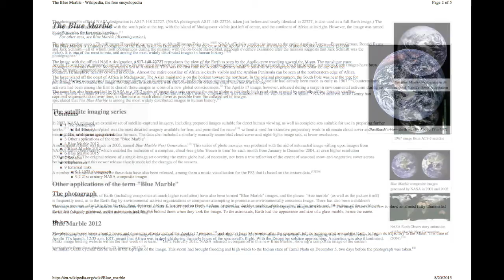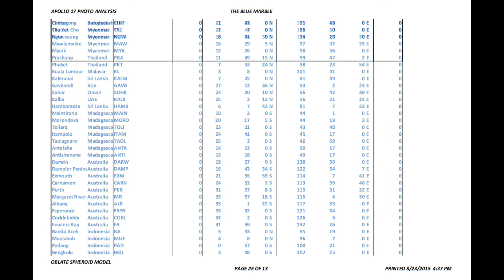The Blue Marble Analysis (1 of 2)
A numerical method is presented to determine whether the image of the earth taken from Apollo 17 and referred to as “The Blue Marble” confirms that the earth conforms to an oblate spheroid shape as defined in the WGS 84 geodetic coordinate system.    It does not appear to.  Further research is required in this area.   Related files can be downloaded as follows:
Excel Spreadsheet with Data and Equations

This analysis is being performed in conjunction with the Flat Earth Experiment and the Solar Distance Experiment.

Homework Assignment #1:   Take a photograph of a standard globe with your cell phone that shows the south pole, Jerusalem, and Phuket, but excludes Perth and Reunion Island.